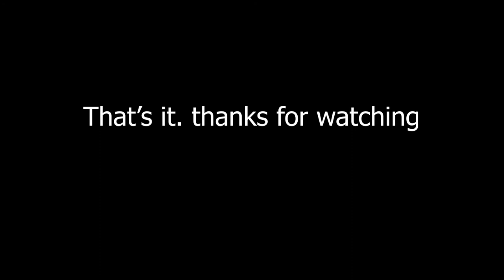23.7.18 | Cabaços | Portugal | A short film by Idan Ben-Tal